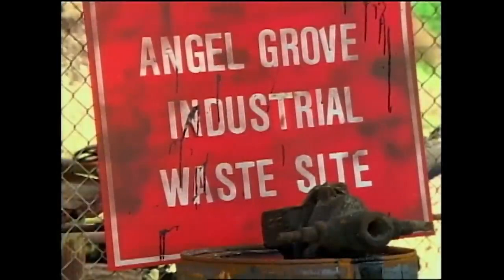Mighty Morphin Power Rangers - Teamwork (Ep3) [Re-Version]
Kimberly and Trini start up a pollution petition.